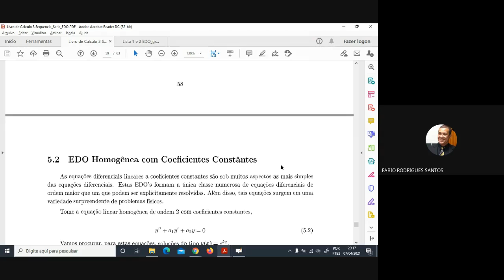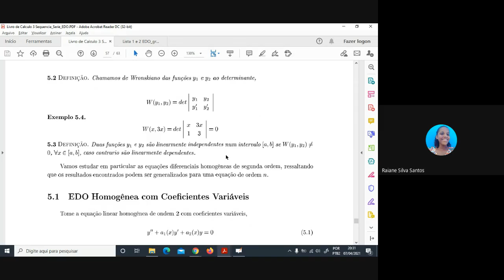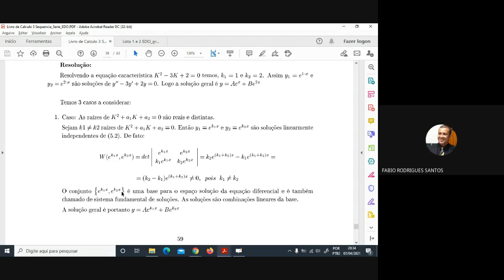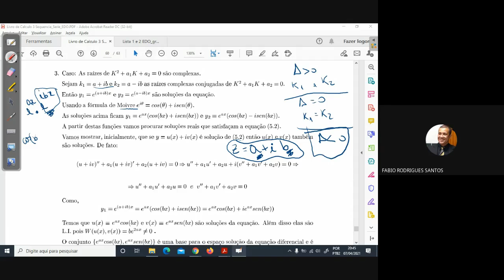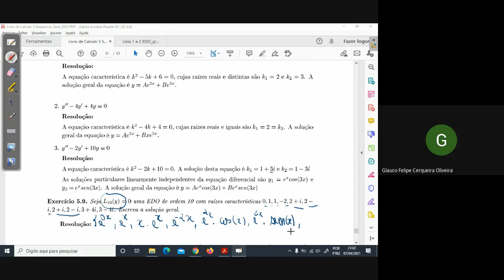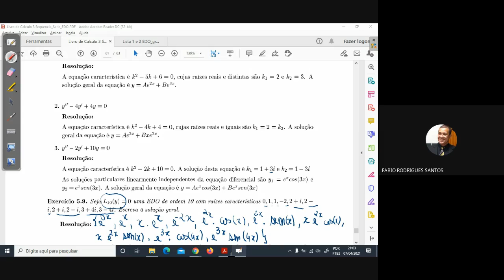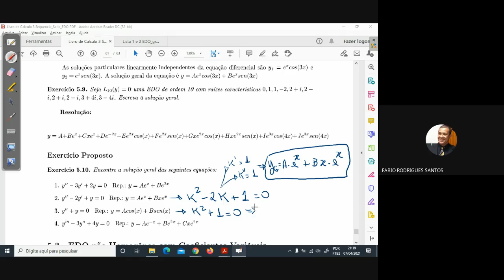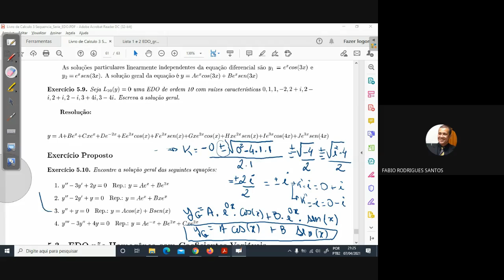Calculo III. EDO de ordem superior. Prof Fábio Rodrigues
Prof Fábio Rodrigues